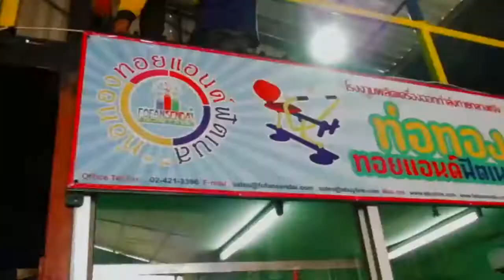งานผลิตโรงงานท่อทองทอยประจำวัน 6-2-62┃Codede Channel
🎉 Update 🎉
วันนี้ช่างของโรงงานท่อทองทอยแอนด์ฟิสเนต ที่อยู่ภายใต้การบริหารงานของบริษัทโฟฟาน เซนได เอ็นจิเนียริ่ง จำกัด ได้ผลิตสินค้าเครื่องออกกำลังกายกลางแจ้งเพื่อที่จะนำส่งให้ลูกค้าประจำวันที่ 6-2-2562
🔵  Linkin:      CodedeChannel
📧  Google+:  CodedeChannel
✏  Blogger:   CodedeChannel